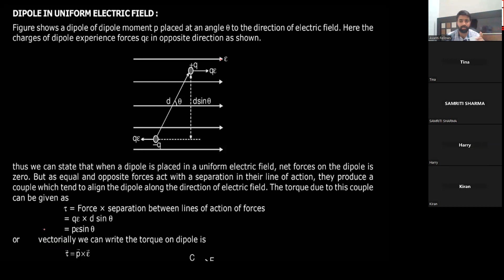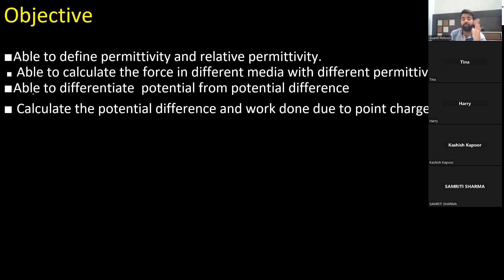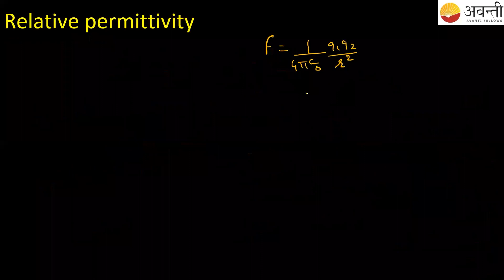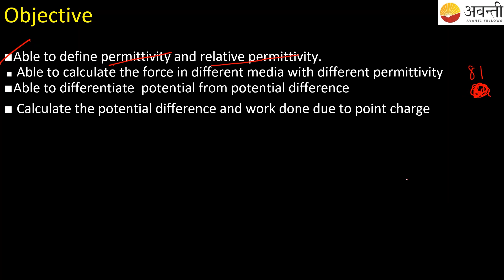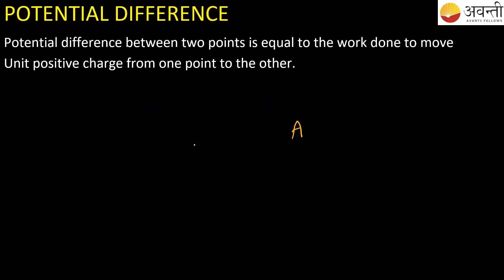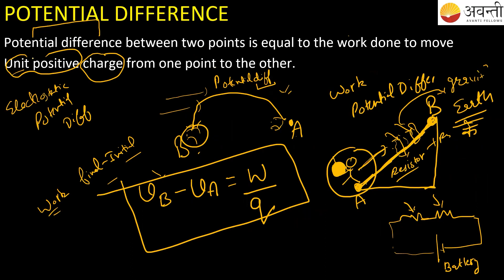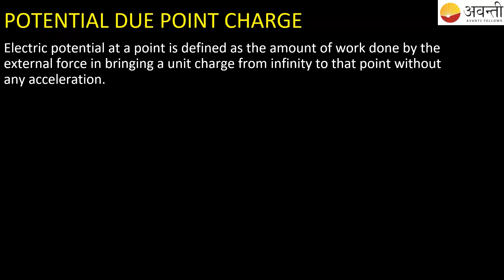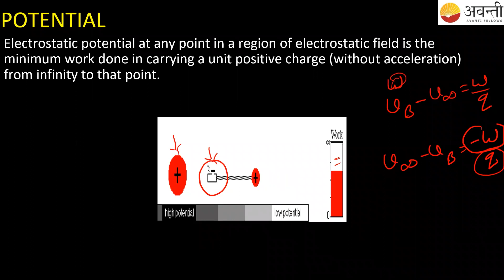Permittivity, Potential and Potential Difference | 12th JEE Physics | 5th May 2023